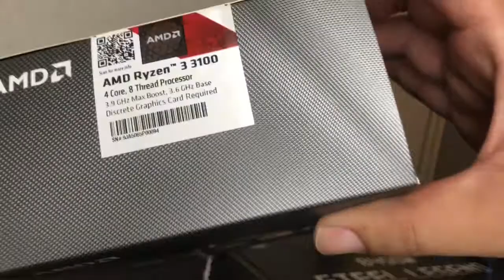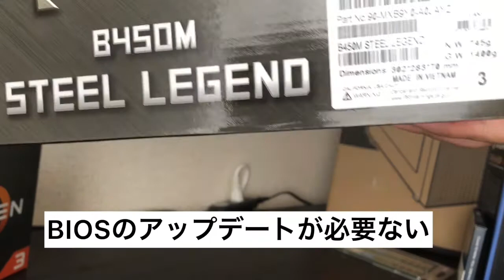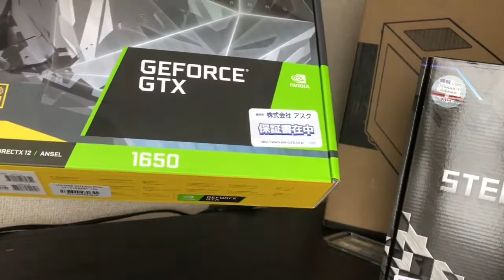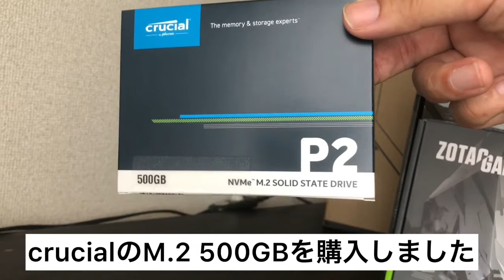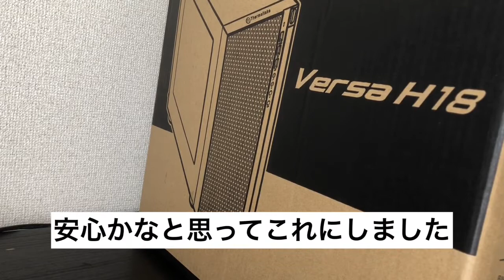【自作PC】はじめてのPC組み立て。パーツ編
パソコン初心者でも、YouTubeみながらなら組み立てられるのか、、、。
今回は揃ったパーツを紹介。ちなみに価格は作成当時の値段なので変動の可能性あり

グラボ
ZOTAC GAMING　GEFORCE GTX1650OC

メモリ
crucial　DDR4 3200 8GB×2

ストレージ
crucial M.2 SSD 2280 500GB

電源ユニット
Apexgaming AG-650M

ケース
Thermal take Versa H18

USBフラッシュメモリ（OS用）
東芝　USB2.0　8GB